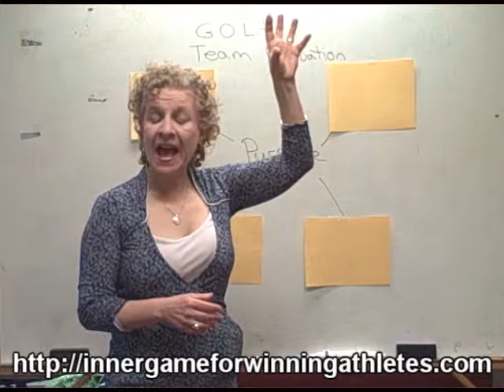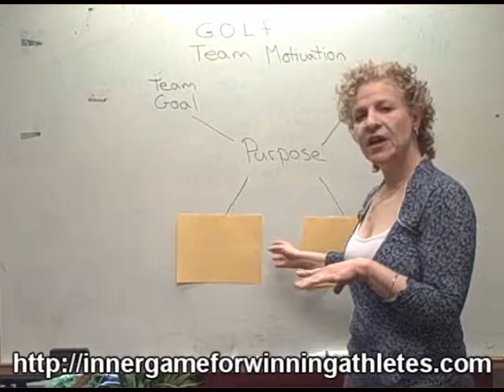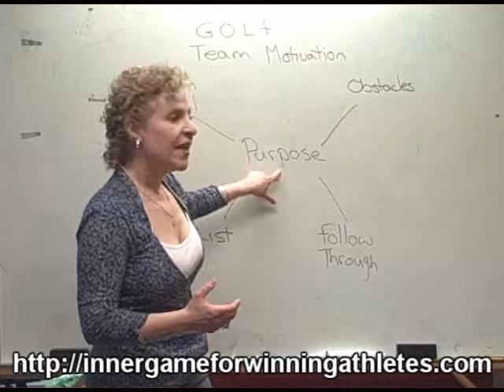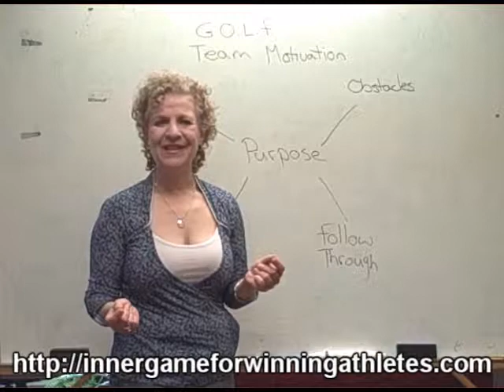Inside Strategies for the LA Dodgers Winning Season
FREE Mental Game video training for athletes. Learn the mindset strategies that improve your performance. Follow Loren Fogelman during the sports mindset moment giving you tips for winning results through improved focus and confidence. Discover the real reason you play to win. It might not be what you think it is. Reach your performance goals easily.